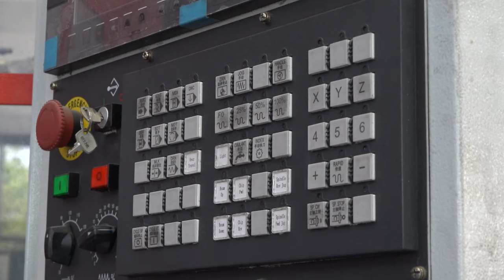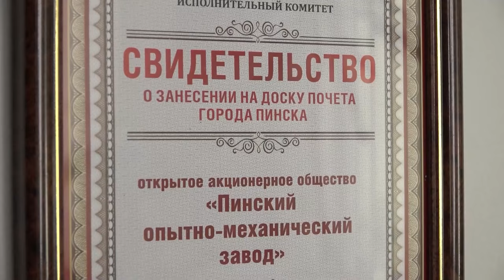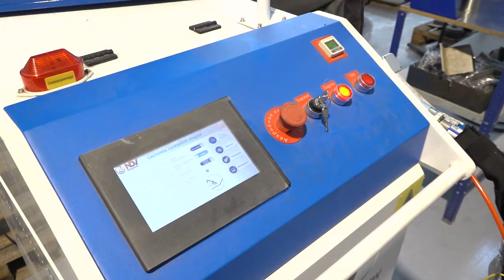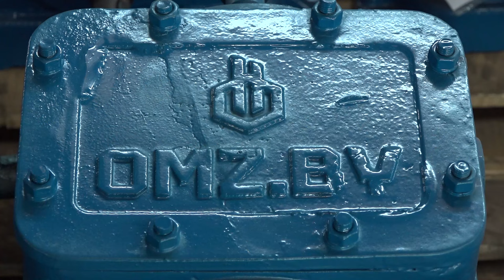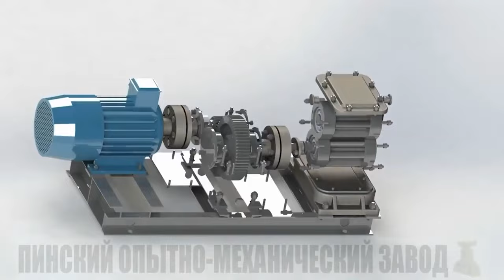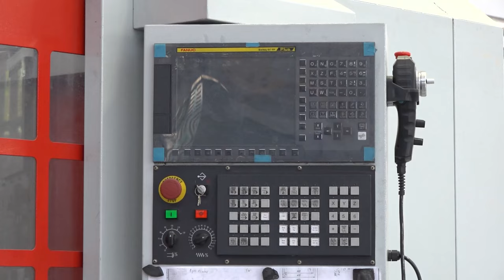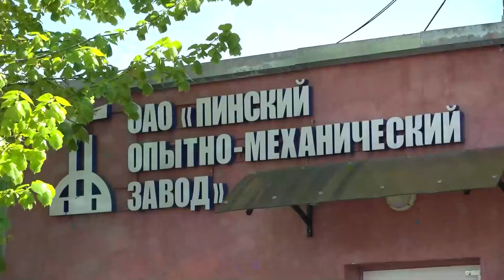ОМЗ – Доска почёта 2024. "Подробности" 31.05.2024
🏭  За достижения в социально-экономическом развитии и активное участие в решении проблем города по итогам работы за 2023 год на городскую Доску почёта среди промышленных предприятий занесено открытое акционерное общество «Пинский опытно-механический завод».

🏆  С поздравлениями и благодарностью соответствующий диплом бывший председатель Пинского городского Совета депутатов Леонтий Лемешевский вручил директору Дмитрию Побулому.